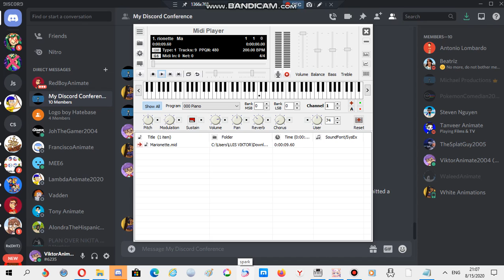Nokia ringtone: Marionette